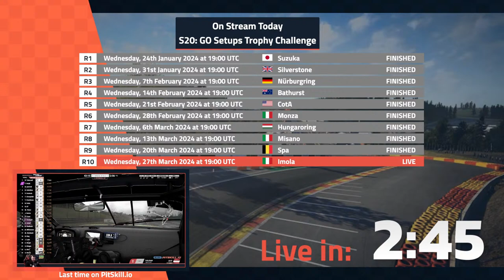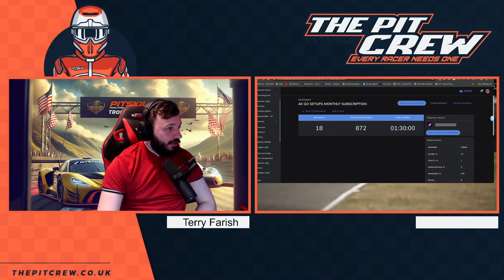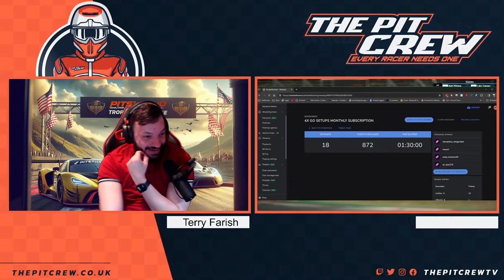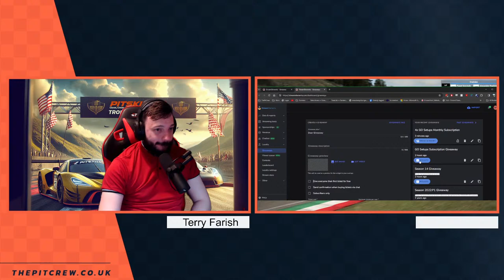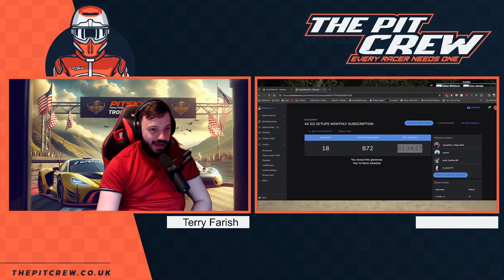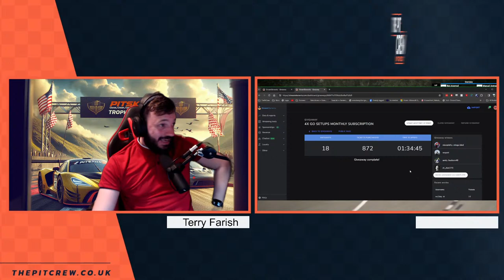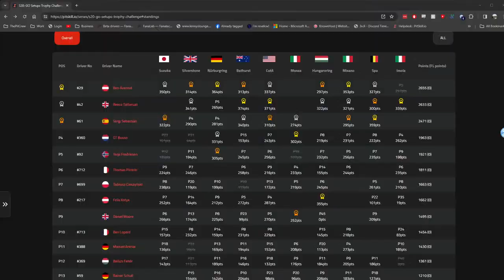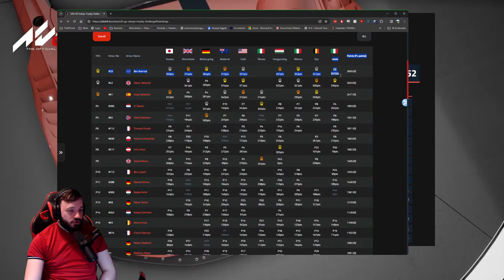[FINALE] S20 Trophy Challenge - R10